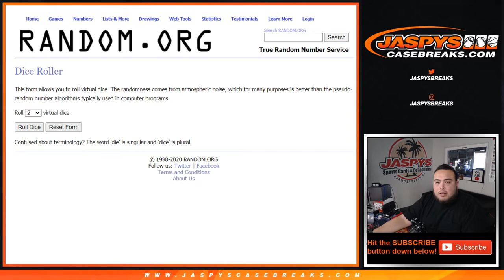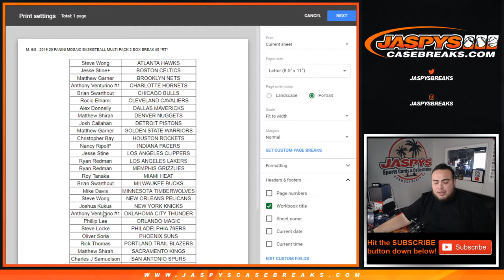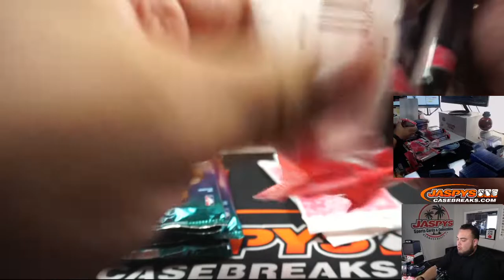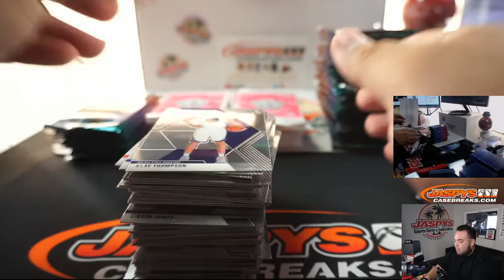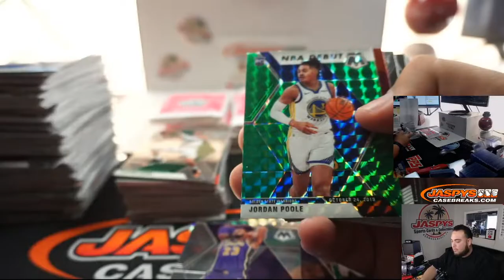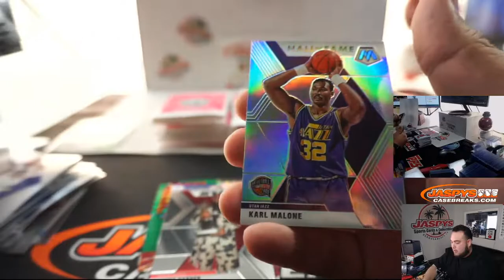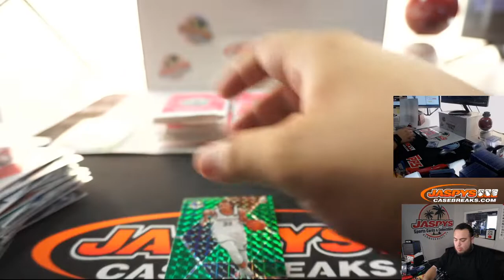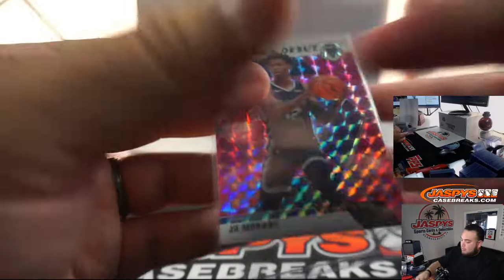M. 6/8 - 2019-20 PANINI MOSAIC BASKETBALL MULTI-PACK 2-BOX BREAK #8 *RT*